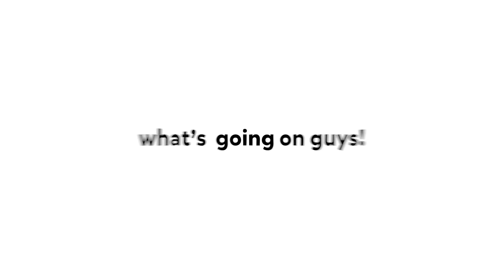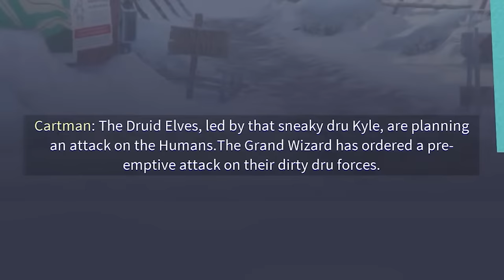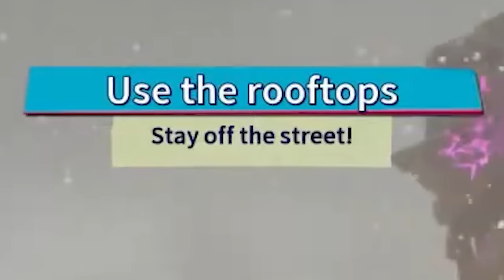Marcel the Black takes over South Park: Snow Day!